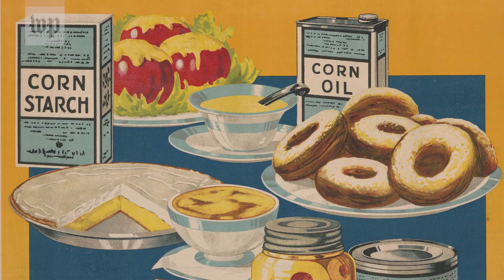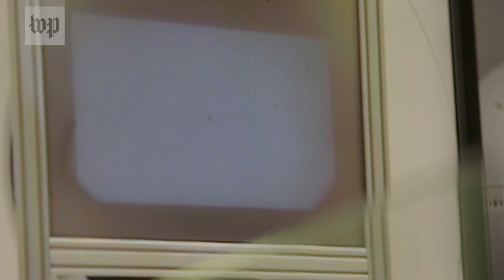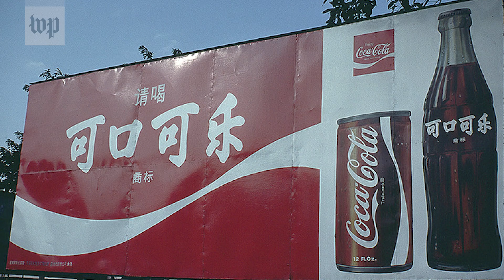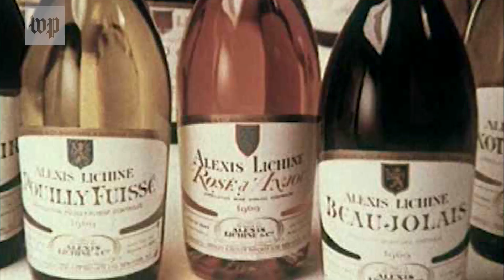Your brain on wine, milkshakes and kale juice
Our brains can build up a tolerance to certain foods. In particular, if we eat a lot of foods that are high in fat, sugar and salt, like processed foods, our brains don't experience as much pleasure when we eat them. This makes us more likely to overeat things that aren't good for us. Food and mental health reporter Mary Beth Albright joined a Stanford researcher to get her brain scanned while drinking wine, a milkshake, and kale juice.